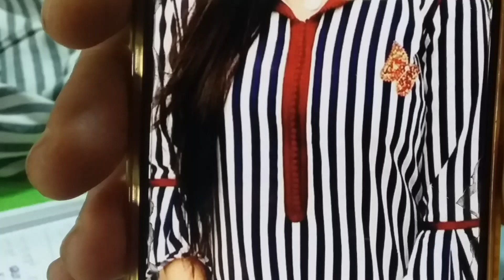جلابة فتاحي فالجناب كمام بالقطعة والبلي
طريقة تفصيل جلابة عصرية نص طوق وفتاحي فالجناب مع قطعة في الكم